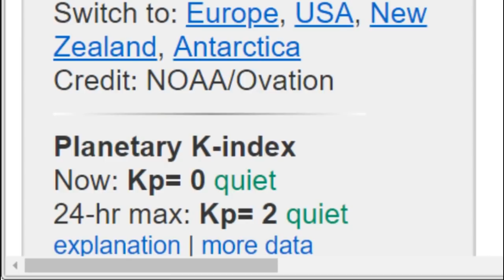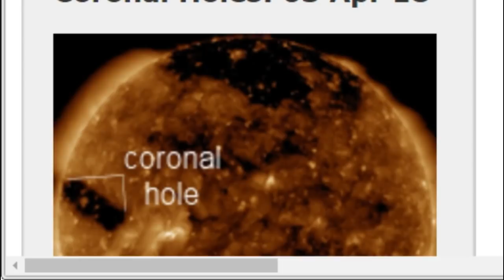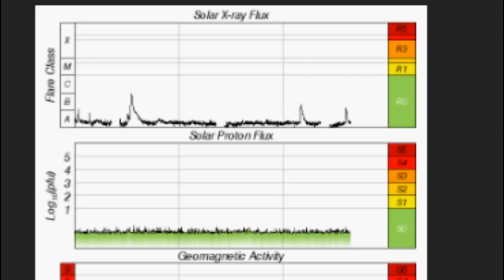GSM- Large Coronal hole returns!